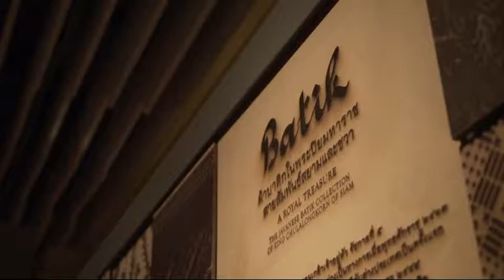Batik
Overall of “A Royal Treasure: The Javanese Batik Collection of King Chulalongkorn of Siam” Exhibition